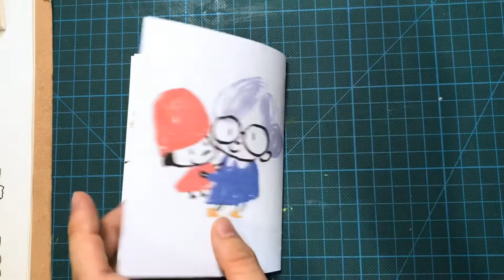小紅帽 Little Red Riding Hood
A project I made during taking a class by Paula Bossio, Narrative Techniques for illustration Stories

今天做了一本小紅帽的小書，剛剛講給菲菲聽（其中有一頁大野狼應該先翻上半部，被菲菲先翻過去了😅後面再補正確的翻法）媽媽覺得做完一本小書好有成就感，菲菲也聽得很開心！

這是我好幾個月前就在上的 @domestika 繪本課Narrative techniques for illustrated stories 的成果，很喜歡老師 @paulabossio 的教學，教我們怎麼用非線性的敘事方式來發想、改編故事。
雖然老師用西班牙語上課，有自動翻譯的英文字幕還是可以跟的上。

這門課不是教畫畫，比較接近故事創作，但老師是教你用視覺的方式來發想，我覺得收穫很多！
老師給的作業要求很明確，要用短短8頁講一個故事，並結合打洞或在頁面上剪一刀的方法，我覺得有這個限制讓創作更有方向！

Here in the video I'm telling my version of Little Red Riding Hood to my 1 year old in Chinese. She mis-flips a page which the Granny's head should've been replaced by the Wolf first. The right way to flip the page is followed by the end of our story time.
I really enjoy making this and I love the way Paula assigned the project by using die-cut and drawing directly on real booklet, which enable creative thinking that working solely on computers won't have. And working on a short, 8-pages only booklet makes it easy to complete, which is highly rewarding!
I love how Paula guides us with non-linear ways of telling stories, which I'm not sure if I've used right in my project, but I have lots of fun adding a twist to my story with die-cuts.